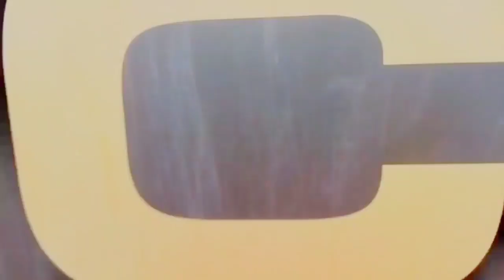Kichar main tractor bar bar fas Jaa Raha hai🥴deliy jcb opretar#video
kichar mein machine chal raha hai 😱. tractor bar bar fas Jaa Raha hai. JCB 3dx Xtra backhoe loader & tractor loding. (Bihari drivar official). --deliy jcb opretar video